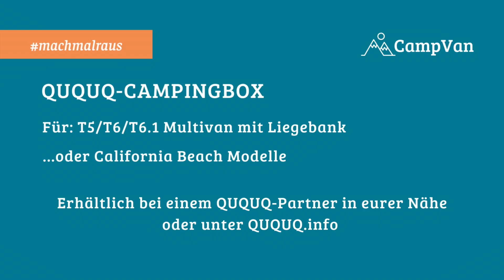QUQUQ Campingbox für den VW Multivan & California Beach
CampVan aus Berlin zeigt euch die QUQUQ Campingbox für euren VW T5/T6. Die BusBox Küche mit Klappmatratze ist die passgenaue Lösung für den Multivan und California Beach.